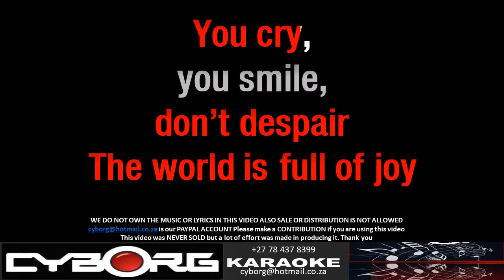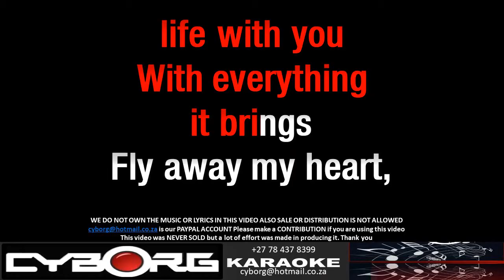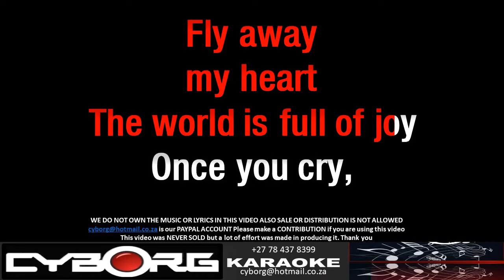ZARA - Judith Sephuma - A Cry, A Smile, A Dance KARAOKE